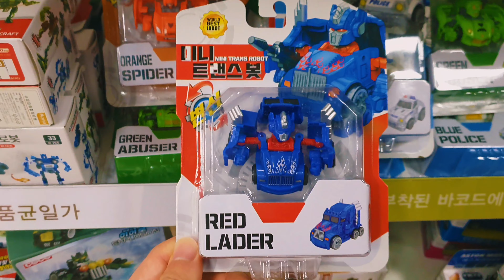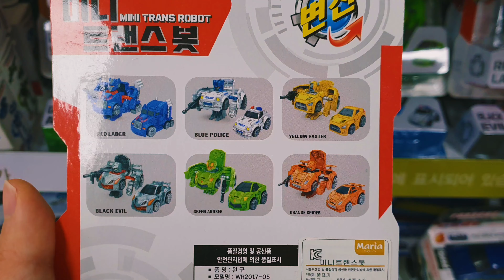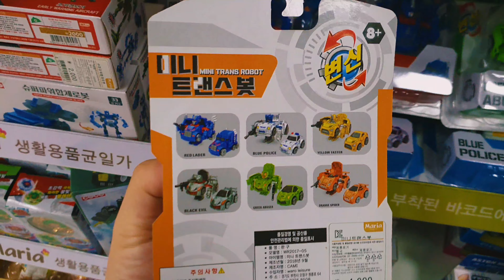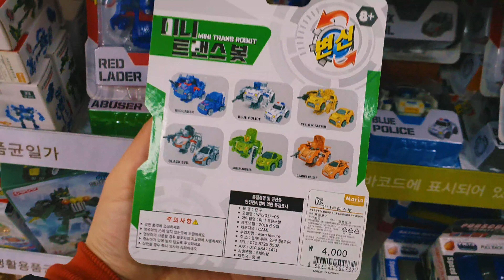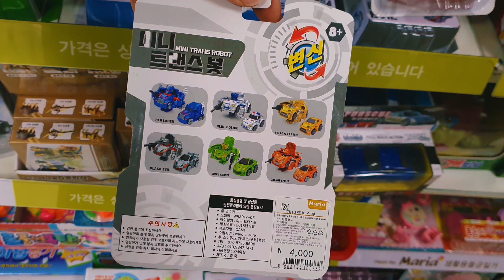*FIRST* 미니트랜스봇!! 풀세트! 최초파는곳?? MINI TRANSBOT! Full set! First store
하나로마트 구성점에 미니트랜스봇!! 풀세트가 들어왔다는 첩보를 입수한 장난감황제! 바로 달려갔어요!! 자, 지금부터 신제품의 놀라운 모습을 다함께 만나러 가볼까요?? :)